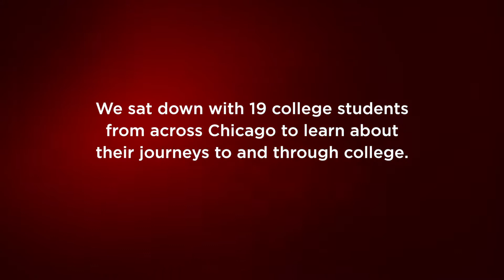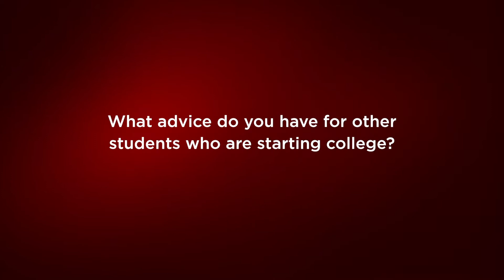To&Through Student Video: Christopher Wilson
We sat down with 19 college students from across Chicago to learn about their journeys to and through college. This is Christopher's story.